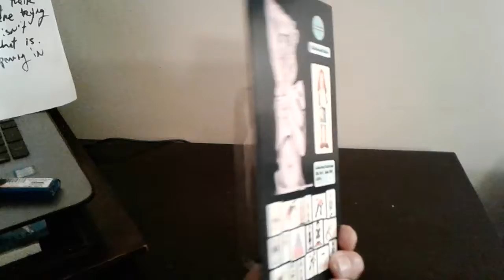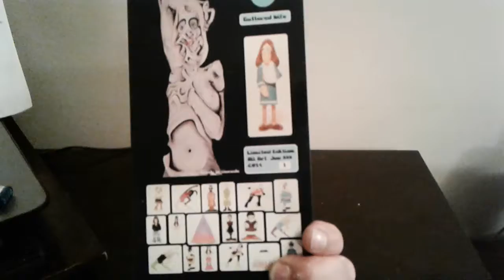Battered Wife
Fists of Love or Trauma based Mind Control